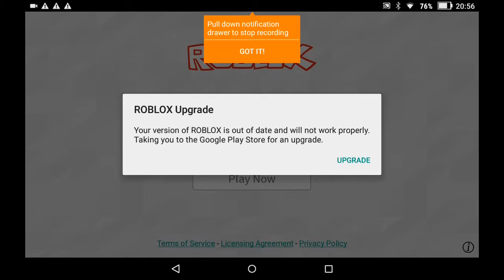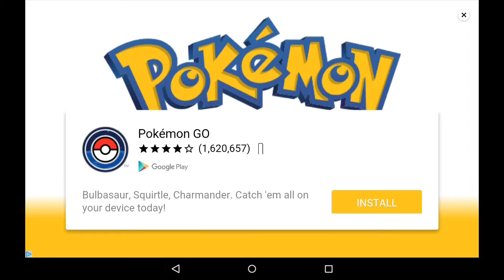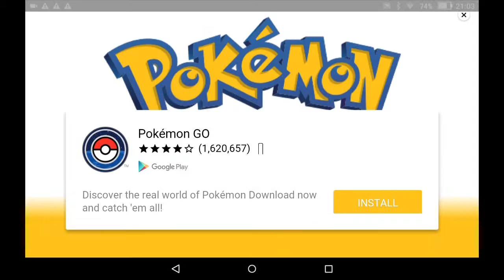smashy Road wanted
Lynn Selwyn Reeves playing smashy Road wanted